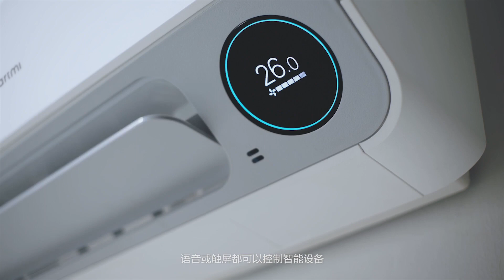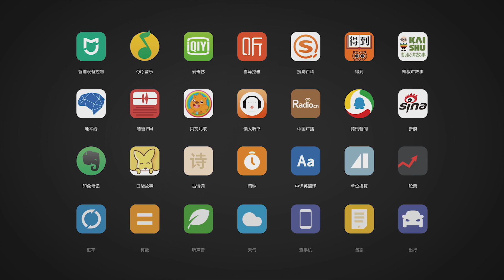小愛觸控音箱 官方介紹影片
詳細介紹請看我的部落格文章了